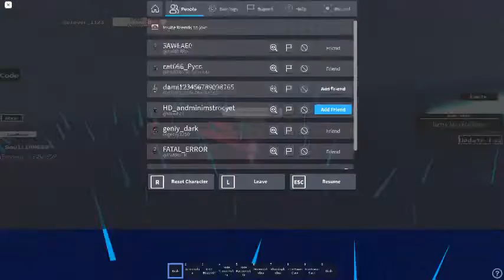Undertale Crazy Multiverse Timeline №949🍩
господа тут будет очень много моих шуток . -.(панове тут буде дуже багато моїх жартів. -.)
и да это начало когда я познакомилась с этой игрой =з
Attention:
there are Ships
1.BettSans[My Ship =3]
Ребята это, рп у меня было посмотрите тут актёры  потом сделаю мем XD